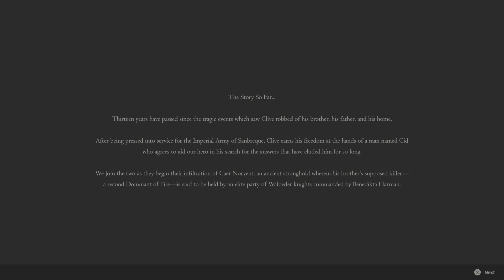FINAL FANTASY XVI DEMO GARUDA Play Through | No Commentary | Torgal Is Epic